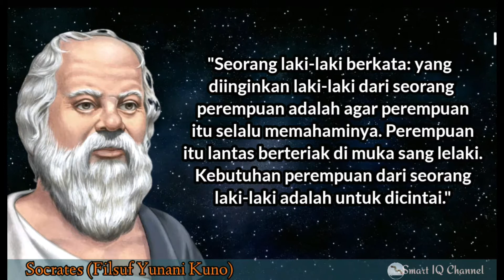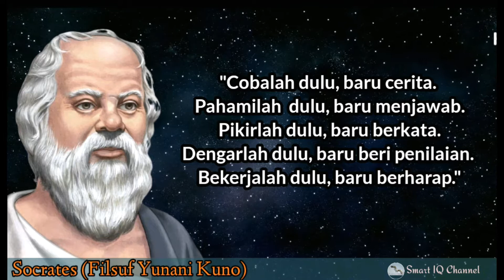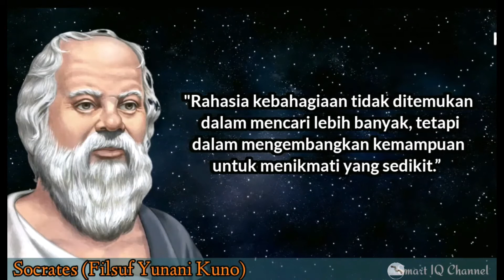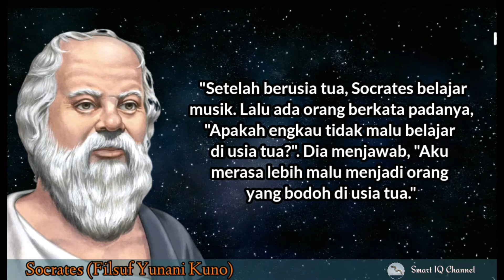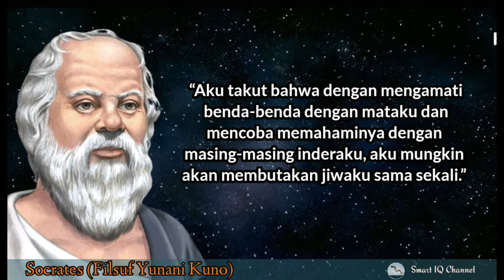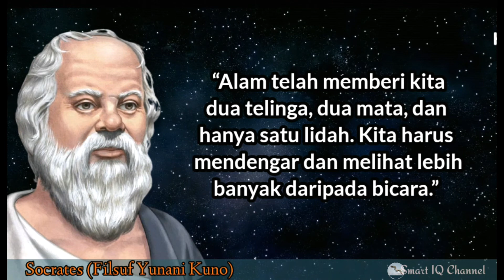Socrates Greatest Quotes on Life | Kata Kata Bijak socrates Yang Perlu Anda Perlu Tahu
30 kata kata  bijak socrates Yang Perlu anda perlu tahu | Socrates Greatest Quotes on Life

Socrates (470 – 399 SM) adalah filsuf Yunani klasik (Athena) yang dianggap sebagai salah seorang pendiri filsafat Barat, dan sebagai filsuf moral pertama dari tradisi pemikiran etis Barat. Penggambaran Socrates dalam seni, sastra, dan budaya populer telah menjadikannya salah satu tokoh paling dikenal dalam tradisi filsafat Barat.

Namun, pada akhir hayatnya, Socrates ddapati bersalah oleh mahkamah Athens kerana tidak beriman dan merosakkan pemuda-pemudi Athens melalui ajarannya dan  dijatuhi hukuman mati dengan racun hemlock pada 399 SM.

Di sini kami kongsi 30 kata kata bijak   Socrates yang Penuh Makna Kehiidupan.

kata kata bijak dari socrates, kata kata bijak terbaik socrates, kata kata bijak terbaik dari socrates
kutipan terbaik socrates kata bijak tentang hidup, kata bijak dari socrates, kata kata bijak socrates,
kata kata socrates, kata motivasi socrates, kata bijak socrates, kata2 bijak socrates, motivational quotes socrates, socrates quotes about strength, socrates quotes about life, quotes by socrates,,
socrates best quotes, quotes from socrates, quotes of socrates, socrates philosophy quotes,
quotes  socrates, kata kata motivasi, kata kata bijak, kata kata mutiara, kata kata hikmah, kata kata motivasi,  kata kata nasehat, quotes, wise words,